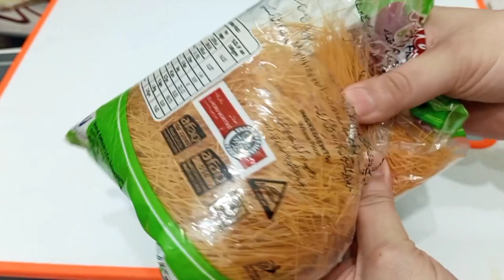Seviyan Ka Zarda | Sawoyian Ka Zarda | Vermicelli | Savvaiyon Ka Zarda | Noor Food Recipes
Today I will show you how to make the Seviyan Ka Zarda | Sawoyian Ka Zarda | Vermicelli | Savvaiyon Ka Zarda | Noor Food Recipes recipe in a different style step-by-step. This recipe will be very tasty and healthy and easy to make.
I love cooking, It's my passion. I like to experiment with different food recipes.